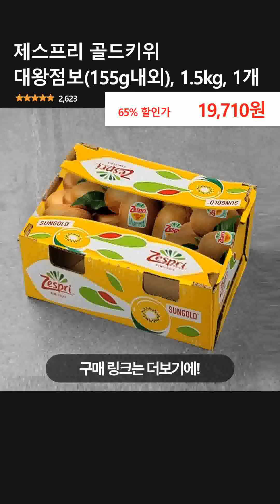제스프리 골드키위 대왕점보(155g내외), 1.5kg, 1개